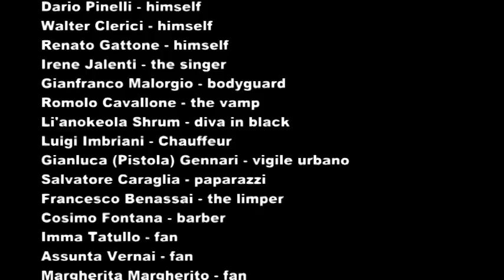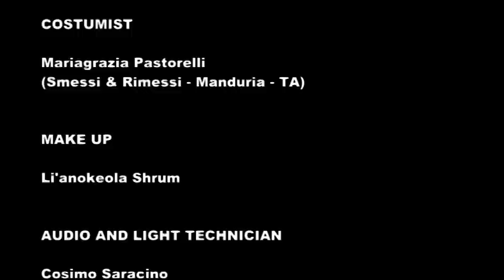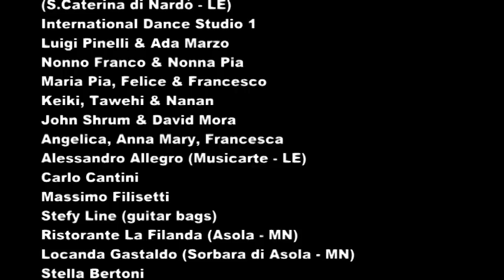Dario Pinelli, Walter Clerici, Renato Gattone - The Vamp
The Italian Gypsy Jazz Trio Video Clip "The Vamp"
feat:
Irene Jalenti - vocals
Gianfranco Malorgio - rhythmic guitar
Alan Beretta - drums